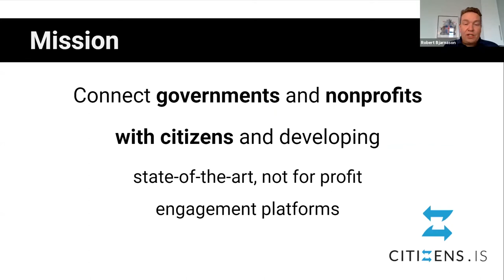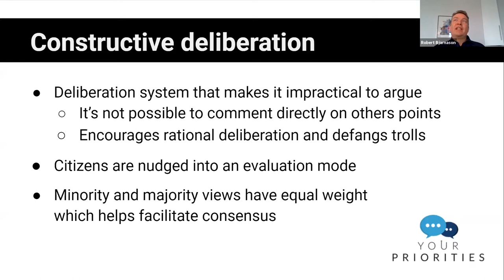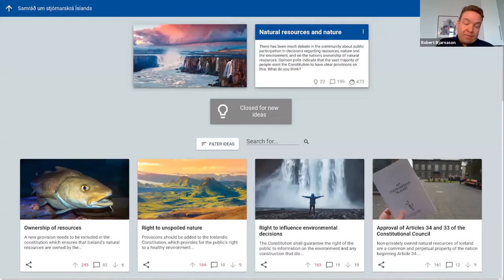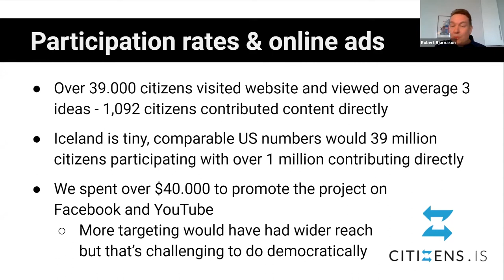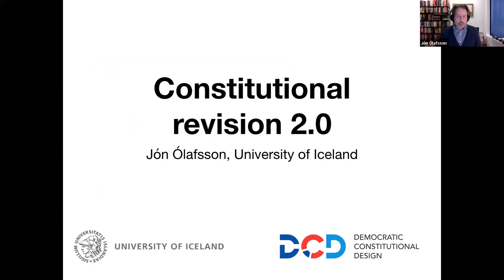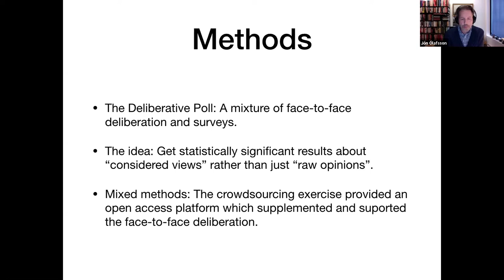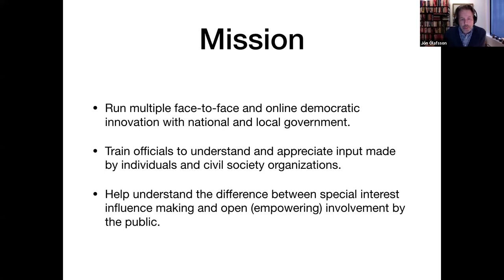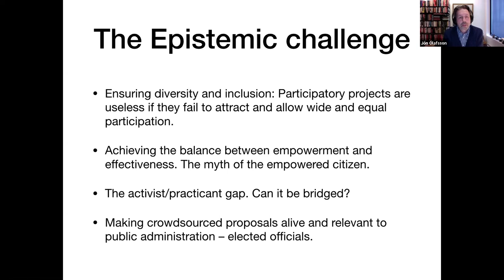TICTeC 2020: Changing a constitution - Róbert Bjarnason & Professor Jón Ólafsson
A presentation by Róbert Bjarnason (Citizens Foundation, Iceland) & Professor Jón Ólafsson (University of Iceland, Iceland) at TICTeC 2020, which took place virtually on 24 & 25 March 2020.

Constitutional revision has been a long running theme for Iceland in recent years. Now the country has been through a wide-ranging public consultation on changes to the nation’s constitution.

Representatives of the three organisations behind the process talk through the methods they used to ensure wide participation, from social media and gamficiation to a citizens’ assembly.

TICTeC 2020 bought together 180 people from over 30 different countries.

It was the sixth in an annual series of conferences from mySociety, focusing on the impact that civic technology and digital democracy are having upon citizens, decision makers and governments around the world.